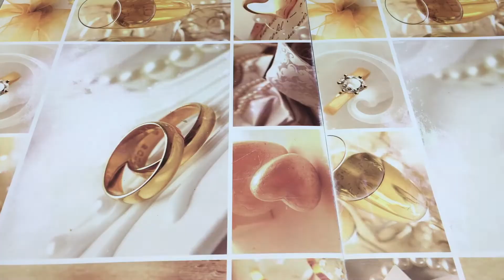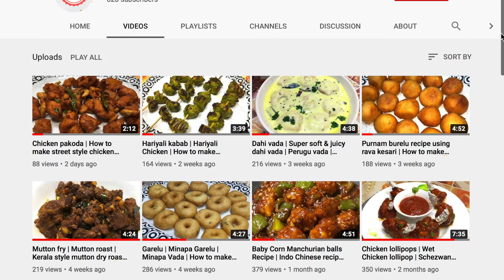Mango icecream | Perfect summer special mango ice-cream | Perfect 👌& Tasty 😋 Mango ice-cream 🍨(100%)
Perfect summer special mango ice-cream | Tasty  & perfect Mango ice-cream